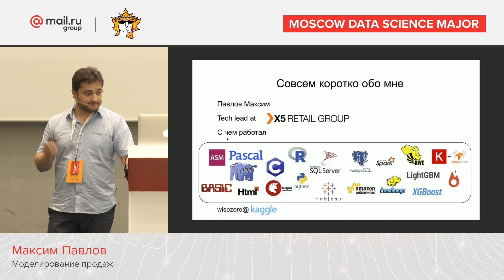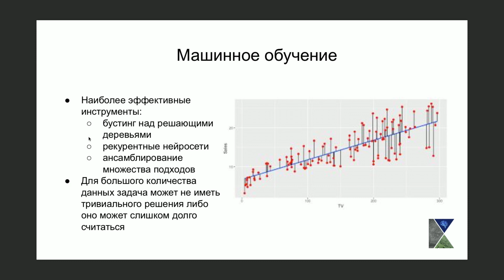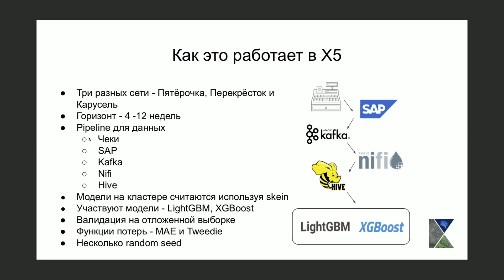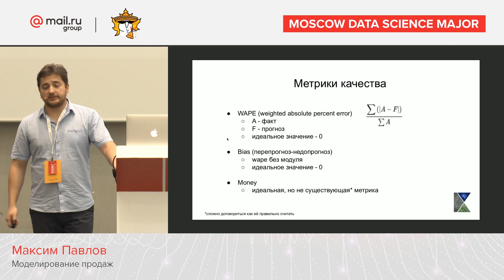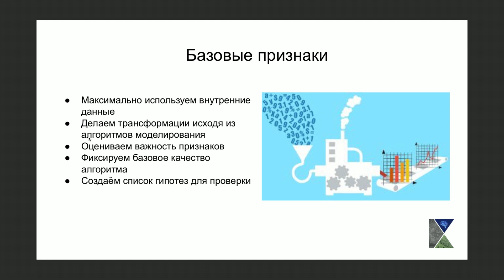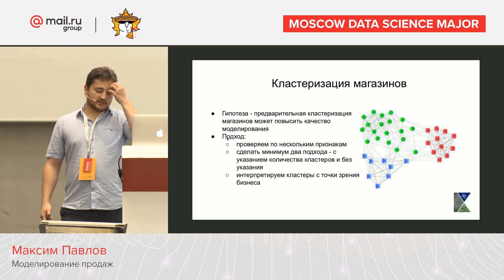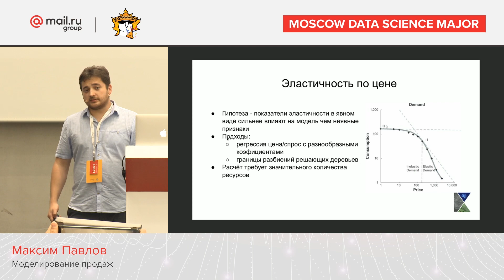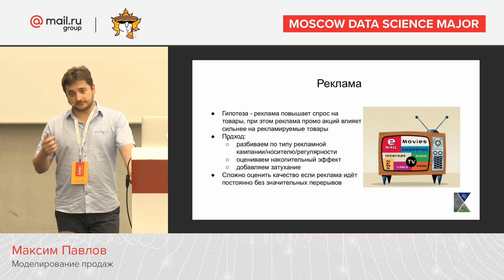Моделирование продаж – Максим Павлов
Максим Павлов рассказывает про прогнозирование спроса в ритейле на примере X5.

Секция Fail/success story
Moscow Data Science Major 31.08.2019